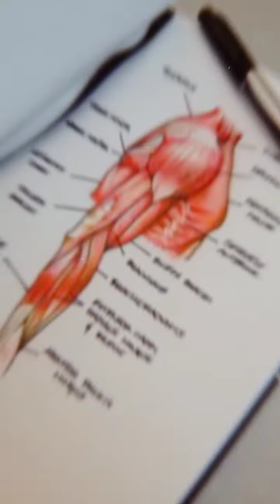"A winner is a dreamer who never gives up.” MBBS AIIMS Delhi 😻motivational 🔥 video#Aashayein💕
Hey guys my name is Kalpna here i am making motivational videos For future doctor's & neetaspirant if you like my videos you can subscribe my channel and hit the bell icon🔔 For motivation purpose